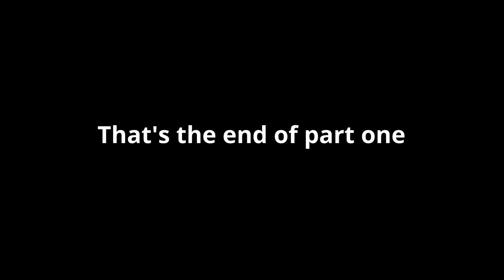Florr.io Beginners Tutorial Part 1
Part 1 of the Beginners Tutorial Series
Follow what I did and become a pro!
Next part coming in 5 days